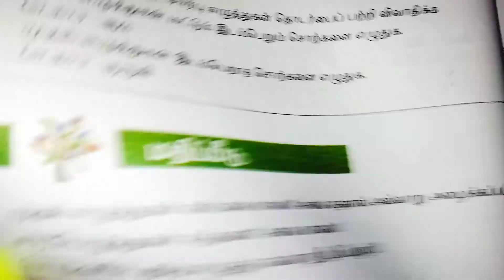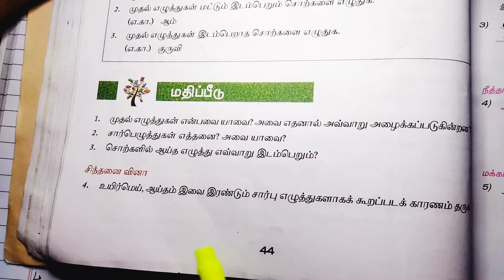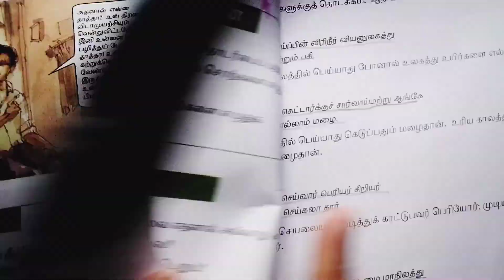6 தமிழ்இயல் 2பருவம் 1 முதலெழுத்தும் சார்பெழுத்தும் மதிப்பீடுவினா விடைகள் சமச்சீர் new syllab2020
வகுப்பு 6 தமிழ் இயல் 2 பருவம் 1 முதலெழுத்தும் சார்பெழுத்தும் மதிப்பீடு (வினா விடைகள்) சமச்சீர் tn new syllabus 2020.. kindly subscribe comment like and share... Jasmine edu corner.. thanks for watching my channel 💐💐💐💐